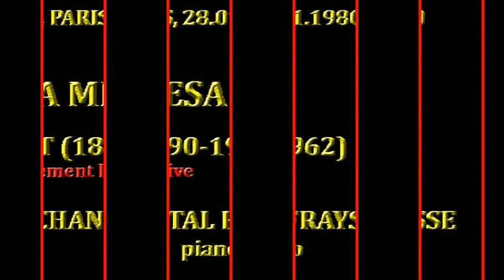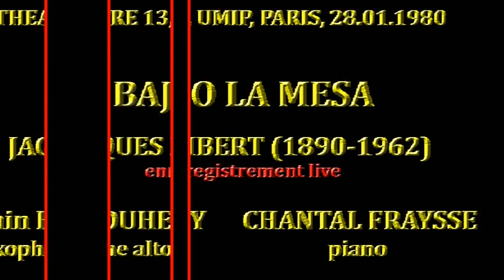BAJO LA MESA Jacques IBERT Alain BOUHEY Chantal FRAYSSE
Bajo la Mesa de Jacques IBERT (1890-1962)
Alain BOUHEY (saxophone alto) Chantal FRAYSSE (piano)